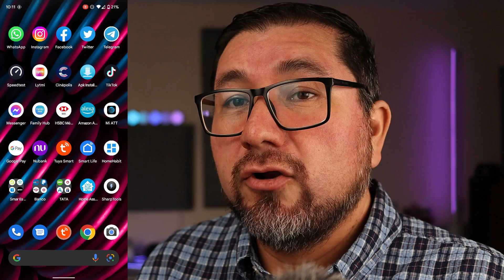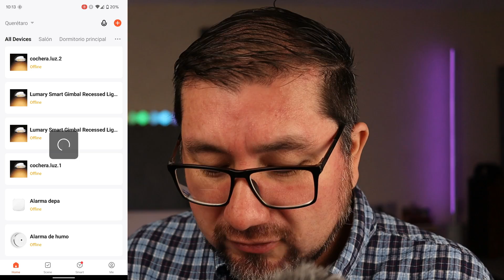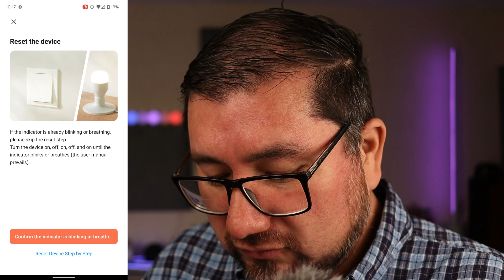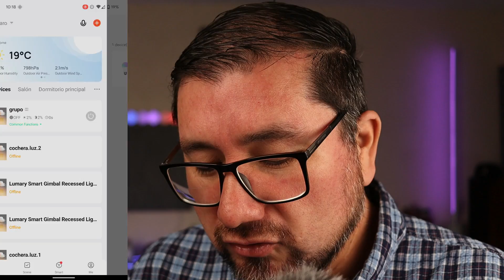Como configurar foco inteligente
Como configuara un foco  inteligente nuevo
Como reconfigurar una ya existente
Lidiar con rutinas ya existentes

💥 Productos de interes 📢

✅ Echo Dot 4
✅ Echo Show 5 2a (2021)
✅ Echo Show 8 2a (2021)
✅ Echo Show 10
✅ Echo 4
✅ Echo Studio

El comprar  con estos link me general un porcentaje de ganancias
Pero NO aumenta tu costo , GRACIAS POR APOYARME.